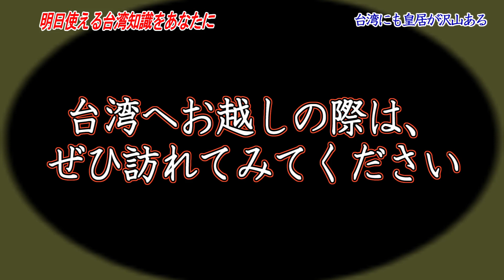【台湾トリビア】台湾にも皇居が沢山ある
台湾には面白い名前の建物がありますが、実は日本にも面白い名前の建物があります。世の中ユニークな人が多いですね。
2002年から2012年まで放送されていた人気番組『トリビアの泉』のようなスタイルで台湾情報を発信しています。

■台湾のルーロー飯が恋しくなったらこれ使うと、日本にいながら、本場に近い味が楽しめます。

(過去にアップロードした一部の動画の原稿をアップロードしています。あとは旅行記とか)

サブチャンネルも作成しました。(中国語がメインですが・・・・)